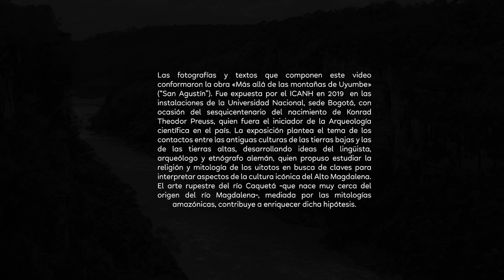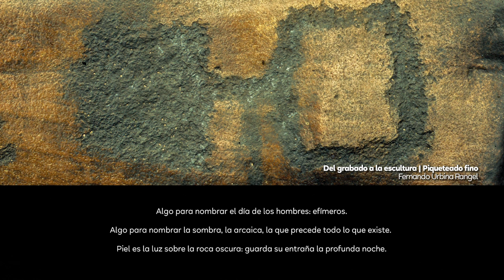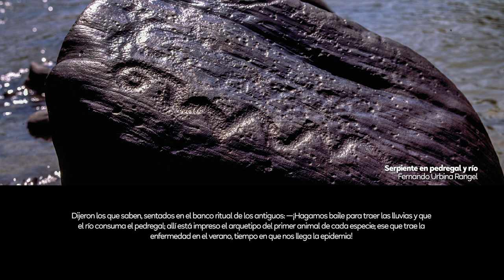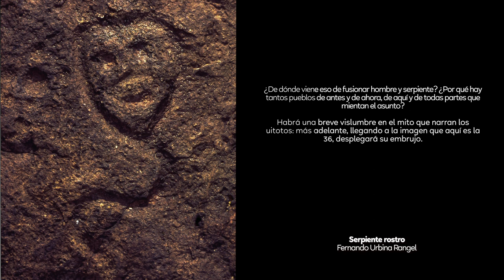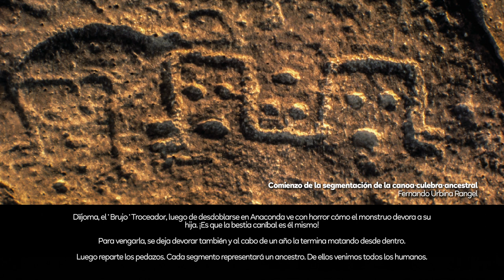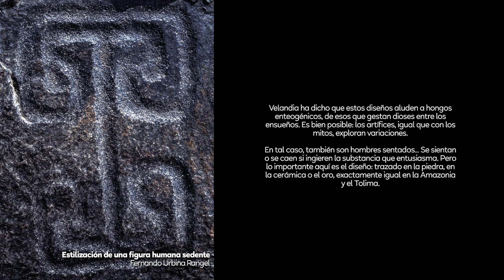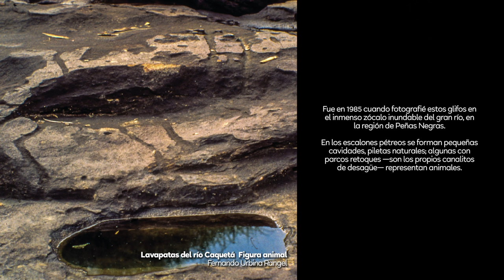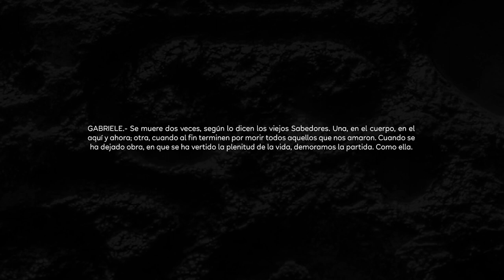«Más allá de las montañas de Uyumbe»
Las fotografías y textos que componen este video forman parte de la obra «Más allá de las montañas de Uyumbe» (“San Agustín”), que fue expuesta por el ICANH en 2019 en las instalaciones de la Universidad Nacional, sede Bogotá, con ocasión del sesquicentenario del nacimiento de Konrad Theodor Preuss, quien fuera el iniciador de la Arqueología científica en el país. La exposición plantea el tema de los contactos entre las antiguas culturas de las tierras bajas y las de las tierras altas, desarrollando ideas del lingüista, arqueólogo y etnógrafo alemán, quien propuso estudiar la religión y mitología de los uitotos en busca de claves para interpretar aspectos de la cultura icónica del Alto Magdalena. El arte rupestre del río Caquetá —que nace muy cerca del origen del río Magdalena—, mediada por las mitologías amazónicas, contribuye a enriquecer dicha hipótesis.